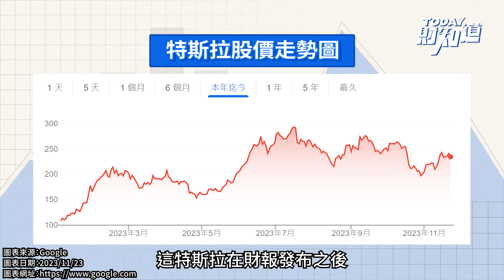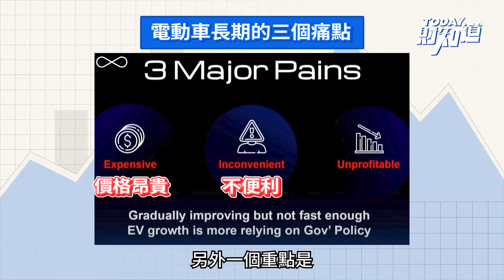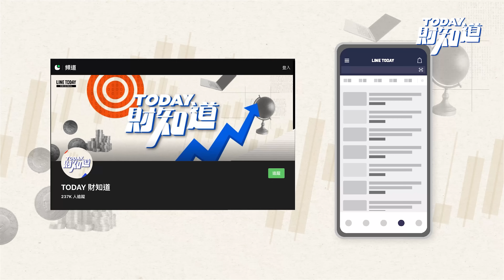特斯拉財報不如預期 電動車市場是否已降溫？ | TODAY財知道 | LINE TODAY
本集重點：
一、特斯拉第三季財報不如預期  電動車市場是不是逐步放緩了？
二、電動車供不應求  成績表現受扭曲
三、唯電動車與油車價格一致時  才會進入成長爆發期
四、電動車企業所面對的三大困難關卡